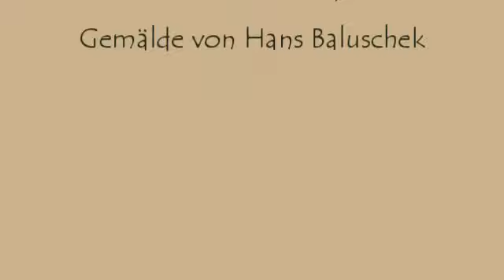Georg Trakl Grodek - ein Gedicht vom Kriege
Ein Gedicht vom Kriege von Georg Trakl, vorgetragen von Fritz Stevenage.  Musik für Geige Viola und Cello in a-moll op. 3175ch. von Herbert Weidner. Gemälde von Hans Baluschek